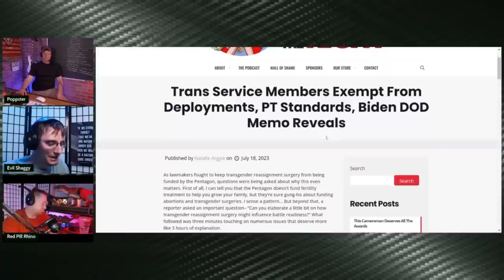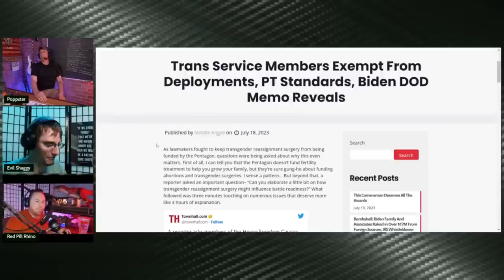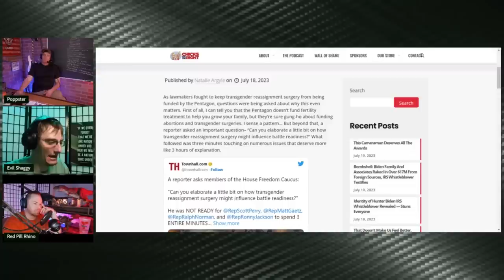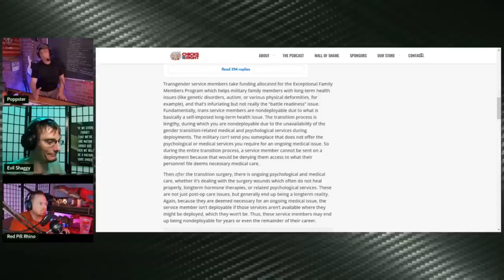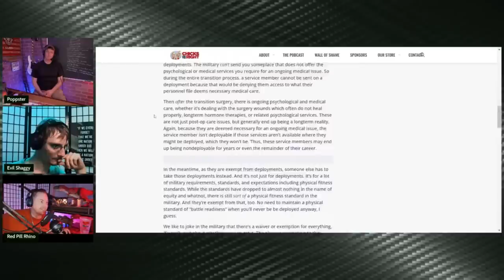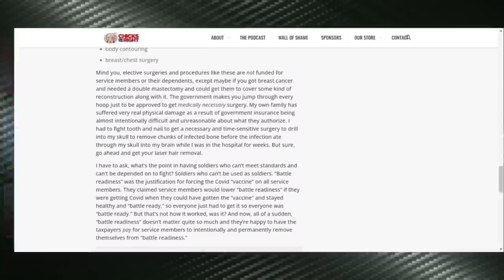Military Collapse | Grunt Speak Shorts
The military leadership seems hell bent on destroying itself from the inside out.

Redonkulas.com Productions
29488 Woodward Avenue, Unit 407